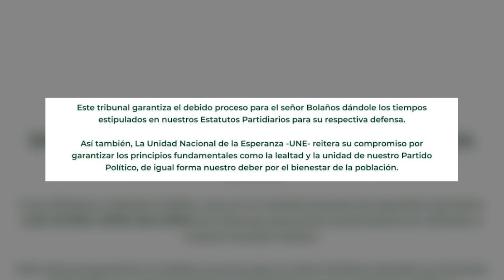UNE expulsa al diputado Luis Javier López Bolaños por supuestas denuncias de afiliados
El Comité Ejecutivo de la UNE, a través de su Tribunal de Honor y Disciplina, ha iniciado el proceso de expulsión en contra de otro de sus diputados del Congreso; en esta ocasión se trata de una aspirante a Junta Monetaria.